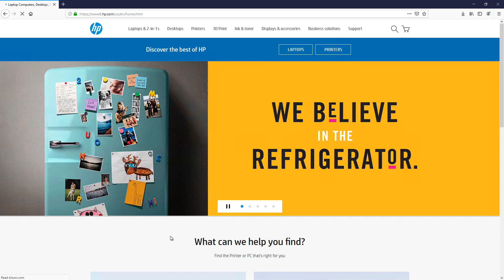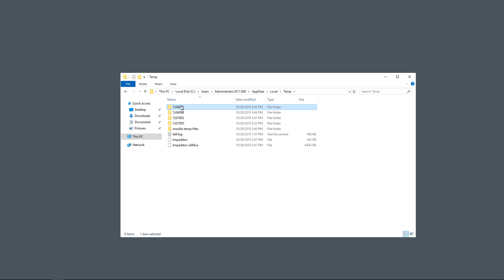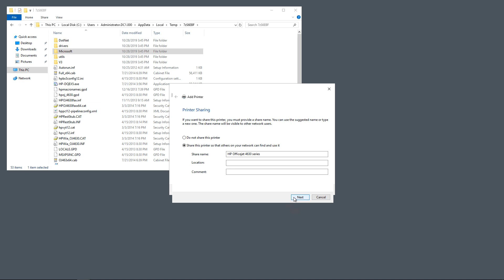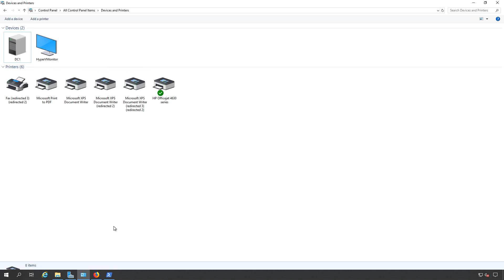How to extract print drivers to avoid crapware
Professor Robert McMillen shows you how to extract print drivers to avoid unwanted programs. Printer vendors want us to install far more software than we need to install a printer. This videos shows you how to get your driver without unwanted software.